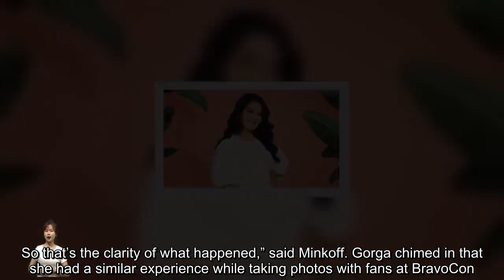Crystal Kung Minkoff Addresses Claim She 'Wasn't That Nice' to a Fan at BravoCon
“Real Housewives of Beverly Hills” star Crystal Kung Minkoff addressed a fan’s claim that she exhibited unfriendly behavior at the 2023 BravoCon, held in Las Vegas, the weekend of November 3. While recording the November 17 episode of “Real Housewives of New Jersey” star Melissa Gorga‘s podcast, “On Display With Melissa Gorga,” Minkoff shared she was aware that a BravoCon attendee was not pleased with how she acted during the convention. “I saw someone said like, ‘Oh, Crystal wasn’t that nice t